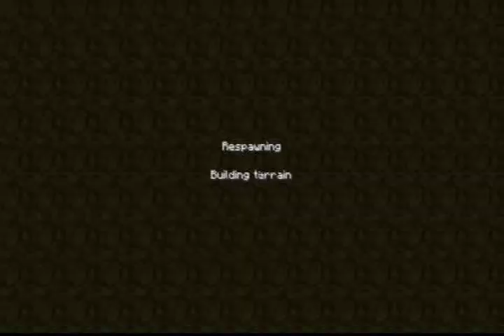Minecraft Let's Play Part 1 (2/2) - Four Towers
We did a Custom Map called 'Four Towers' was a lot of fun but damn could that map be hard at times! I got to do this with people I know, and the people in this video will probably be the main people you will see further on! I hope you like the series so far even if it is super small! This video was released early just to get another video out their! be prepared for Episode 3 Soon!!